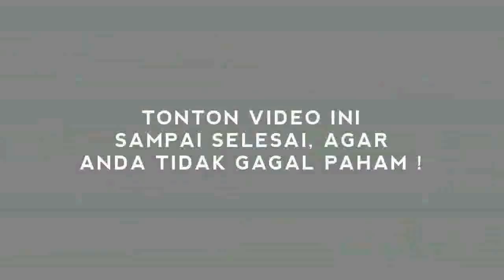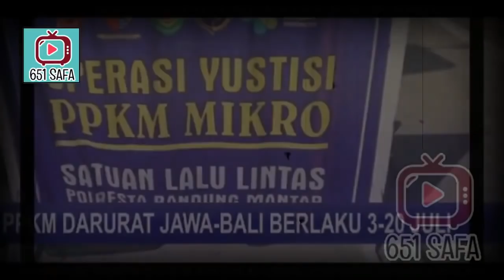TERUNGKAP ! GURITA BISNIS ANAK JKW DAN LUHUT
Suara.com - Koalisi Bersihkan Indonesia mengungkapkan ada sejumlah nama jenderal militer dan pejabat publik yang diduga terlibat dalam gurita bisnis pertambangan Luhut Binsar Panjaitan.
Merah Johansyah dari Jaringan Advokasi Tambang (JATAM) mengatakan, sedikitnya ada 17 nama elite politik yang enam di antaranya adalah jenderal tinggi TNI.
"Dari 17 aktor sosok politically exposed persons tersebut, enam di antaranya memiliki background militer, purnawirawan, prajurit, serta jenderal berbintang tinggi. Empat di antaranya adalah mantan menteri dan menteri aktif seperti Pak Luhut sendiri sebagai Menko," kata Merah dalam diskusi virtual, Jumat (8/10/2021).
Nama militer di tambang pertama adalah Mayor Infanteri Paulus Panjaitan yang tidak lain adalah anak dari Luhut Binsar Panjaitan, ia memiliki hubungan dengan perusahaan tambang PT Buana Inti Energi dan PT Toba Sejahtra milik Luhut.